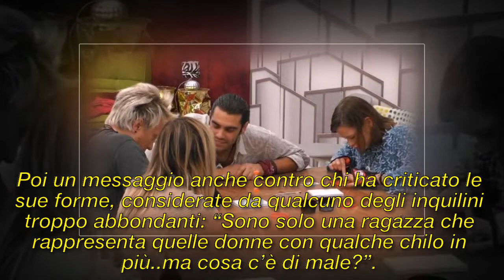Benedetta Mazza: “Io e Stefano Sala non stiamo insieme”